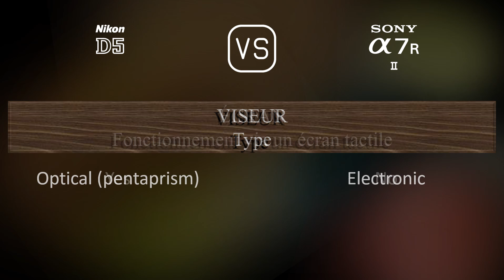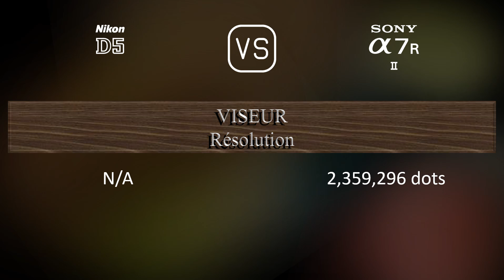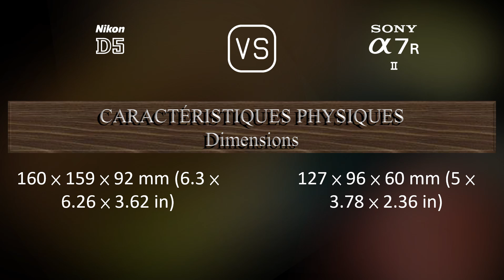Nikon D5 vs. Sony A7R II: Une Comparaison de Caractéristiques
Cette vidéo fournit un aperçu des fonctionnalités du Nikon D5 et du Sony A7R II dans une comparaison de caractéristiques (comparison of specifications).

00:25 LANCEMENT
00:33 BOÎTIER
00:40 CAPTEUR D'IMAGE
01:01 IMAGE
01:16 OPTIQUE ET MISE AU POINT
01:41 ÉCRAN
01:58 VISEUR
02:13 FONCTIONNALITÉS PHOTOGRAPHIQUES
03:06 FONCTIONNALITÉS VIDÉOGRAPHIQUES
03:20 STOCKAGE
03:24 CONNECTIVITÉ
03:49 CARACTÉRISTIQUES PHYSIQUES
04:07 AUTRES CARACTÉRISTIQUES